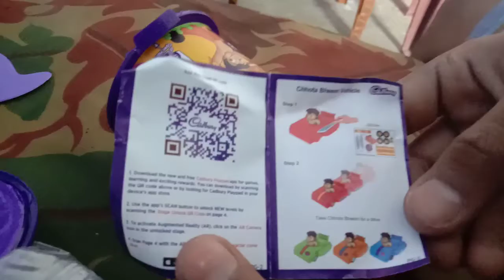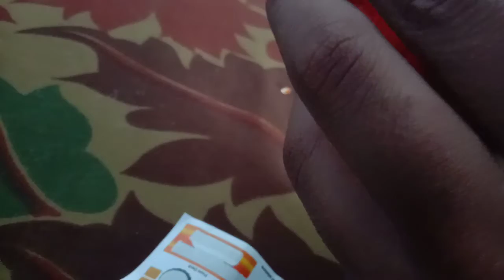New Dairy Milk Lickables with Oreo chunks 🤩🤩 / Unboxing and Gaming / unbox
Dairy milk lickables with oreo chunks ☝